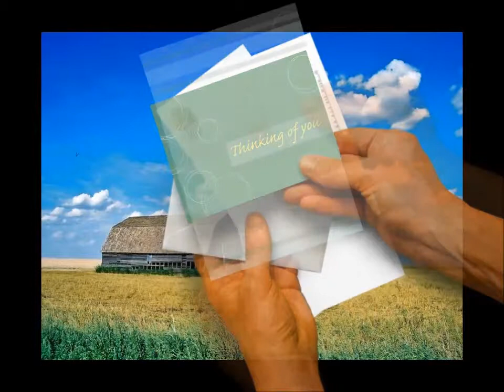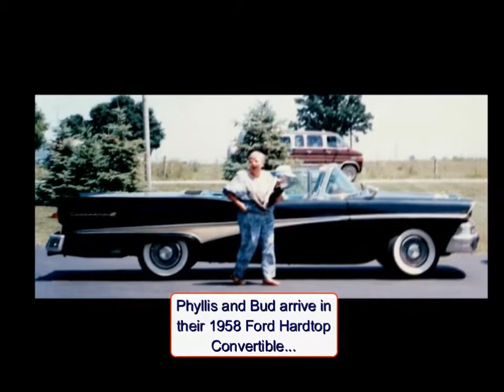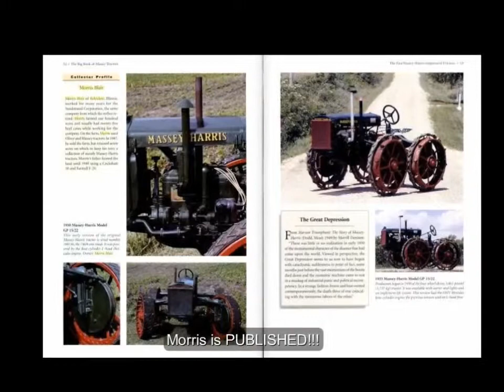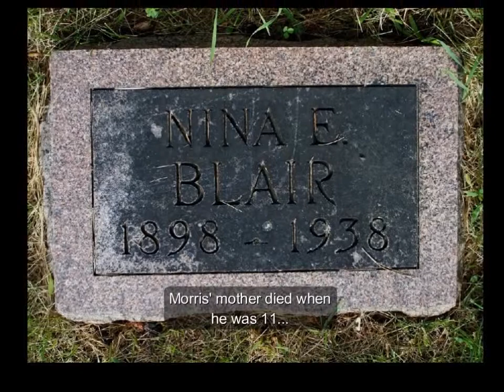Morris Blair Remembered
A reflective video about the live of Morris (Bud) Blair...son of William Blair...includes his extended family as well as his wife Phyllis, and children LeaVone and Wade Blair...created by his nephew, Allen Blair...